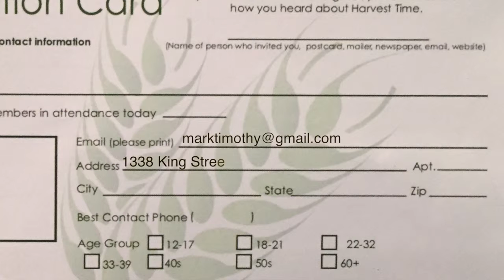Harvest Time News (June 5, 2016)